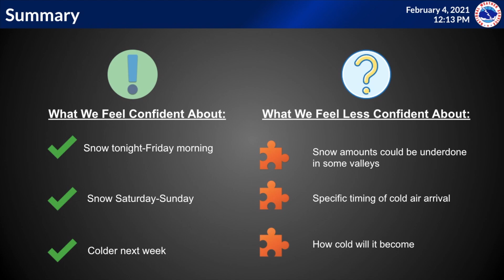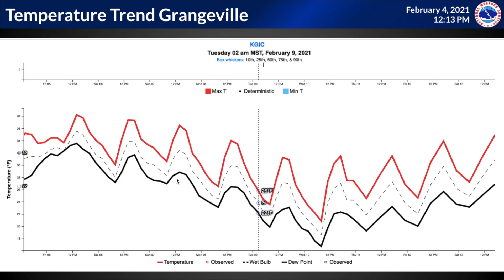NWS Missoula Weather Briefing Feb 4th Social Media